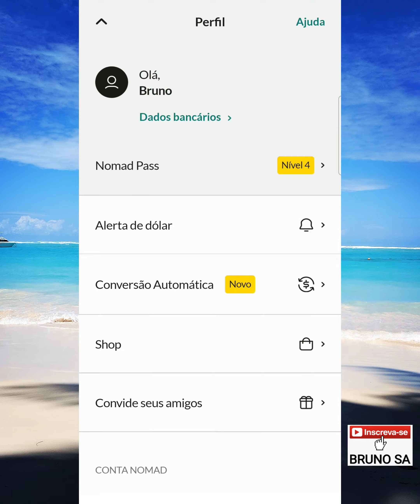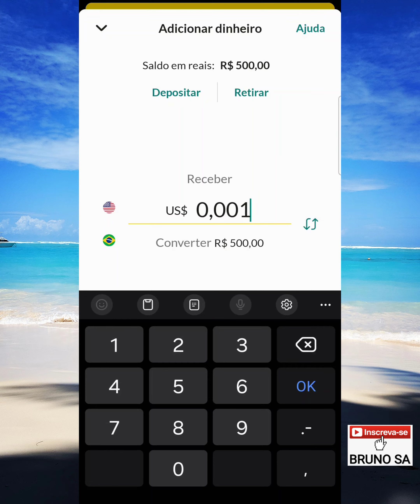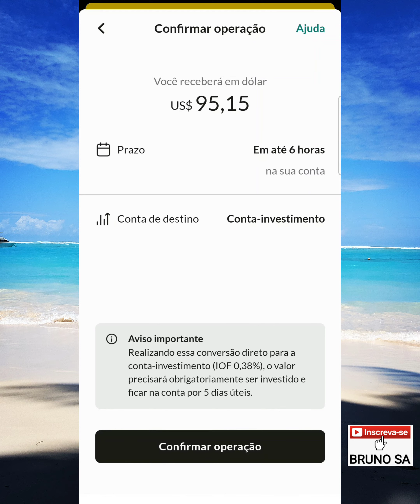Como fazer depósito na minha conta da Nomad 2024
Neste vídeo eu explico como fazer depósito em dólar numa conta da Nomad.
Vídeo atualizado em 2024.